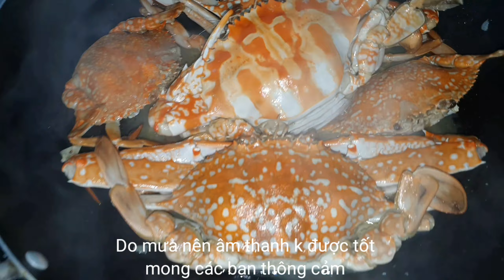Ghẹ Bông Xào Mỡ - Tép Rong TV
✌️✌️✌️ Chào mọi người đến với kênh Tép Rong TV

🍗🍟🍉Kênh làm video nấu ăn và mang tính chất giải trí vui nhộn tạo tiếng cười, và tạo sự hấp dẫn giữa các món ăn mới lạ trong đó vẫn có một số video vlog đời thường,

🎬📺Kênh tạo ra chỉ muốn mang đến niềm vui tiếng cười, giúp bạn có những phút giây thư giản sau giờ làm việc, mong các bạn ủng hộ kênh và chia sẽ để kênh được phát triển, chúc các bạn xem video vui vẻ thannks!!

👭👭cảm ơn các bạn đã ủng hộ kênh Tép Rong TV
➥© Bản quyền thuộc về: Tép Rong TV